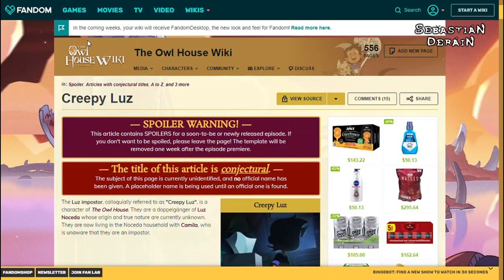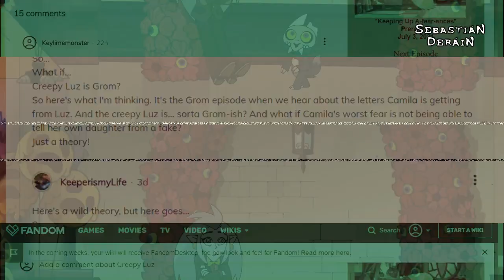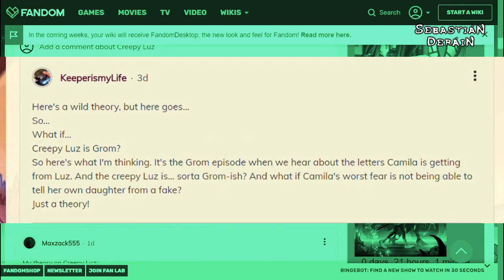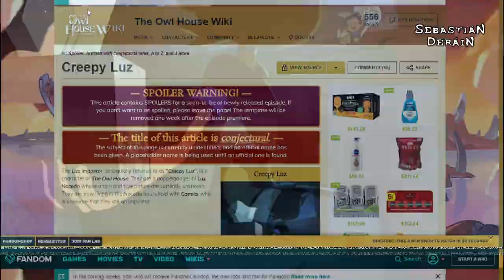CREEPY LUZ - Teoría The Owl House - Serie Creada por Dana "Mamacita" Terrace *Sebastián Deráin*